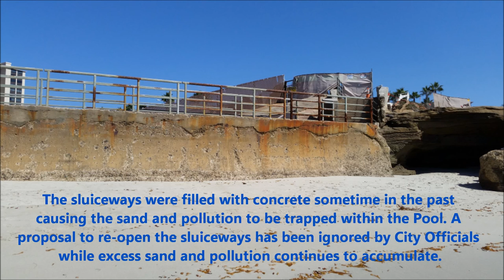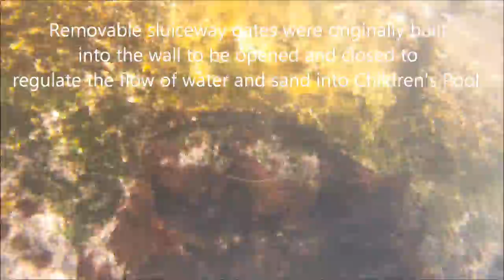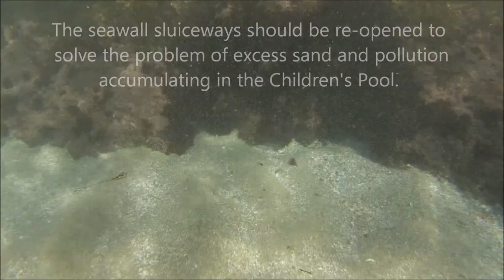Children's Pool, Seawall Sluiceway Inspection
The designer of the Children's Pool seawall, built four thru-wall sluiceways to allow sand and water to pass through. A removable gate system was built into the design to regulate the amount of water and sand in the Pool.

Unfortunately, the sluiceways were plugged with concrete which has allowed excess sand and animal waste to accumulate in the bating pool. The City of San Diego is responsible for the upkeep of the Pool but has failed to seriously consider opening the sluiceways to solve tow of the most significant problems at the Pool; that being the build up of sand and harbor seal waste in the Children's Pool.

This video is from an inspection done in October, 2016 and shows the  blocked sluiceways starting to open up through erosion of the concrete plugs. Engineering studies have been completed to prepare to restore the sluiceways back to their original condition but City Officials have refused to follow through. The result is a pool full of sand and animal waste that has prompted health advisories for the past two decades because of the pollution.

More information about Children's Pool can be found on the FoCP